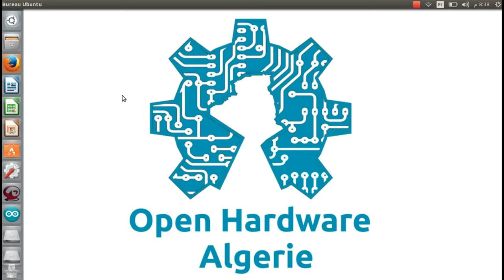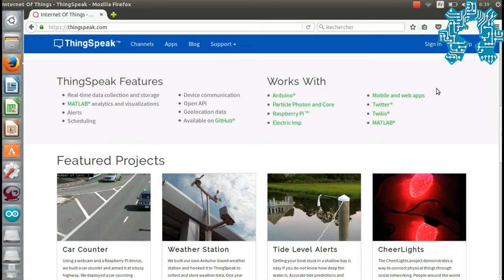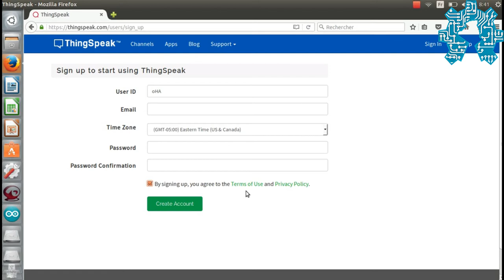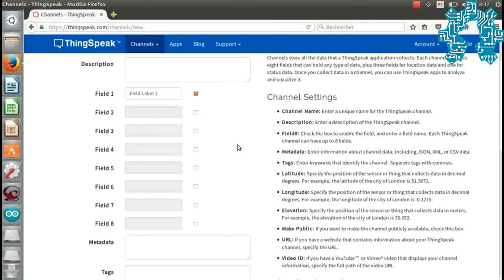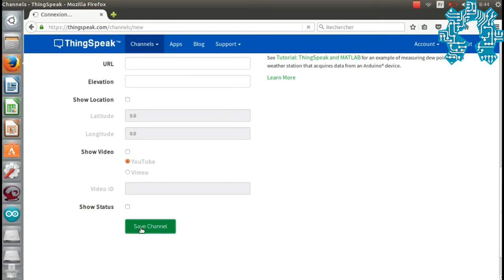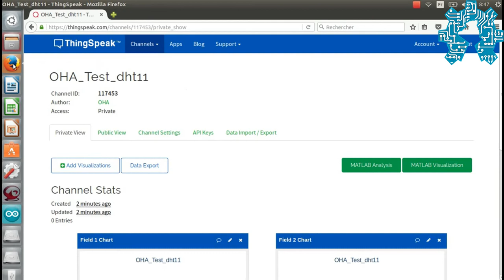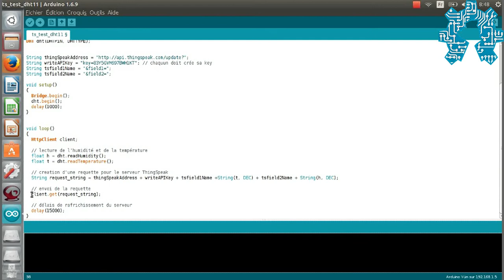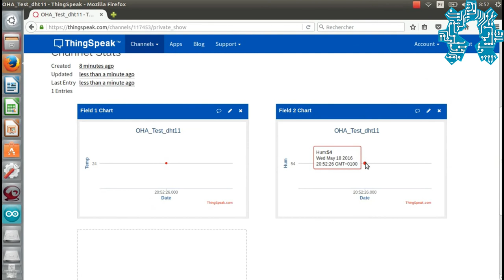Internet of Things avec Arduino Partie 3 : envoyer des données en ligne avec Thingspeak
Nous avons commencé une nouvelle série de vidéos sur le thème de l'internet of things ( internet des objets) avec l'écosystème Arduino. Cette troisième vidéo porte sur la méthode pour envoyer de données vers la plate-forme IoT Thingspeak ainsi que comment les visualisé online.